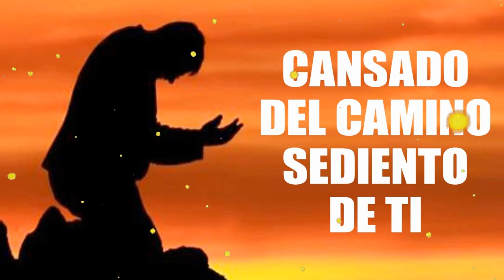Mezcla De Alabanzas De Adoracion Mix - Musica Cristiana Sumergeme "Cansado del Camino" & Mas Exitos